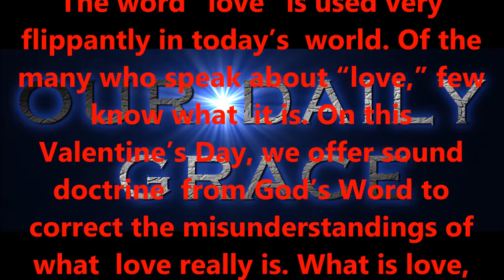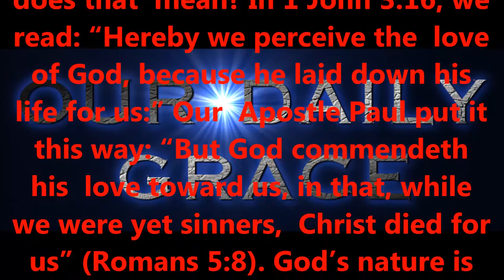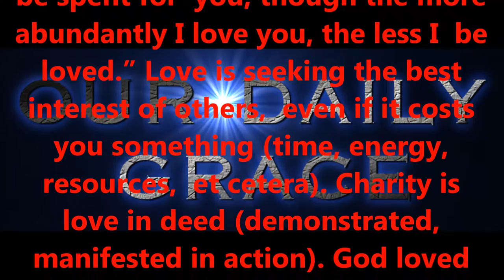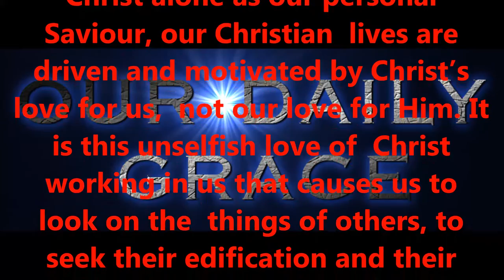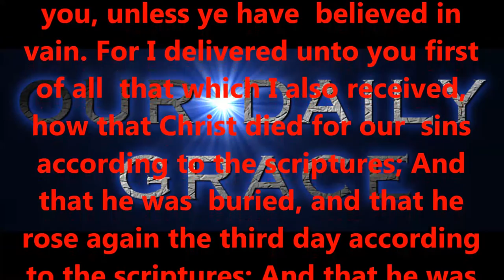FEB 14, 2017 OUR DAILY GRACE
PLEASE KEEP THIS MINISTRY IN YOUR PRAYERS - THANK YOU!!!

Produced by,
Lonnie Martin

Written by,
Shawn Brasseaux